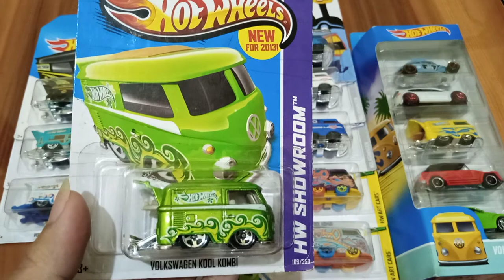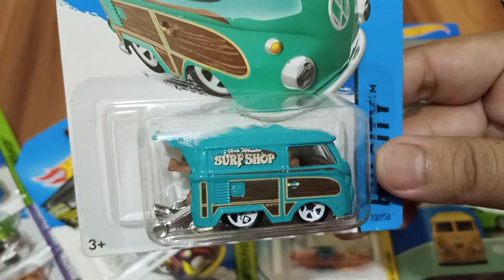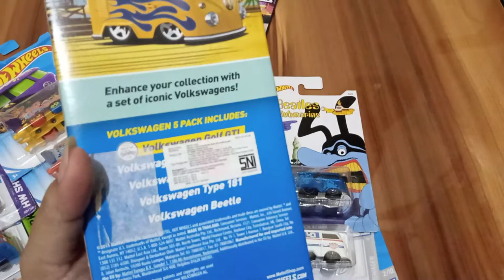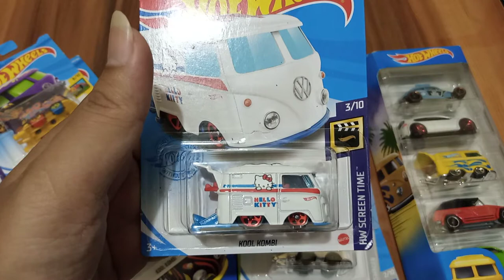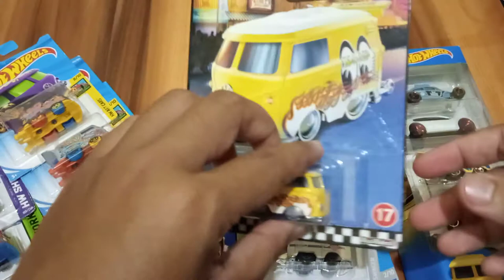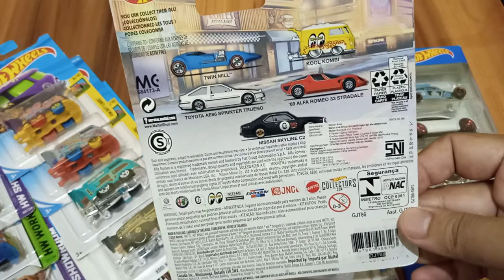Review Koleksian Hot Wheels Volkswagen Kool Kombi by Sanjaya Diecast Tokopedia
Selamat datang di Channel Sanjaya Diecast

Channel nyubie yg ngebahas Hunting Hotwheels ato Review Koleksian Pribadi

Mohon maaf jika banyak kekurangan dalam pengambilan video ato yg lain, karna semuanya dikerjakan sendiri 😅

Kritik dan saran DM aja IG Sanjaya.Diecast, mau ngajak hunting bareng juga boleh 🤭